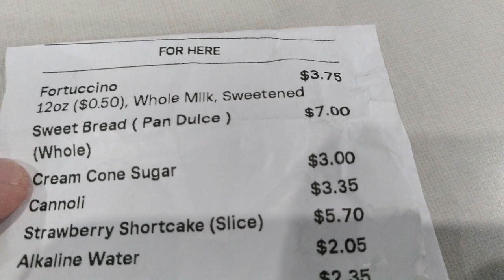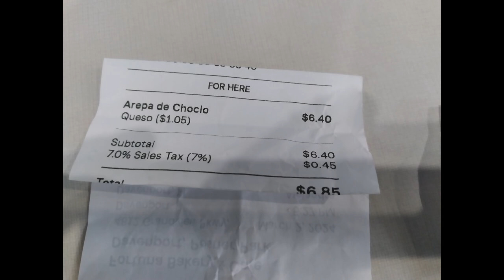Fortuna Bakery & Cafe Restaurant Review Davenport Florida 2024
This is a restaurant review, bakery review, food review and taste test of the Fortuna Bakery & Cafe located at 4812 Grandview Pkwy, Davenport, FL 33837.